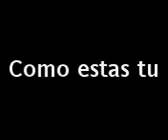V ς k-Musical